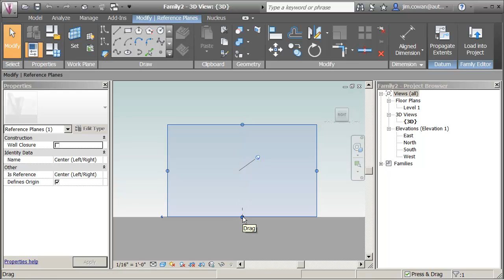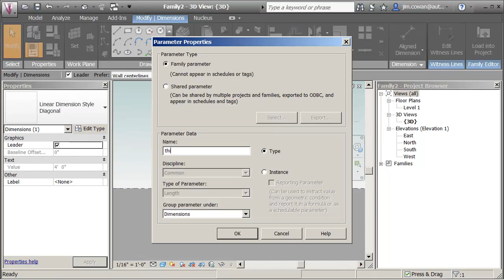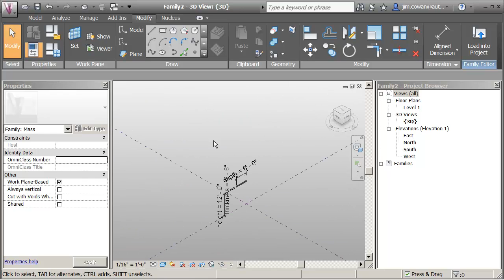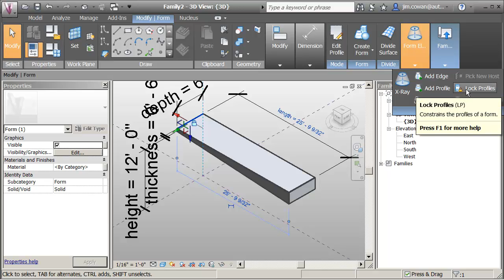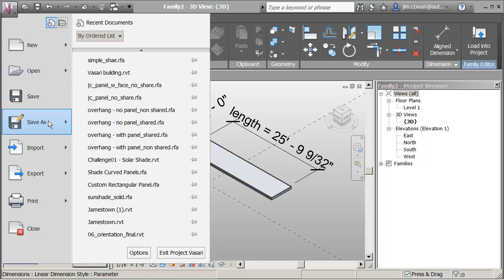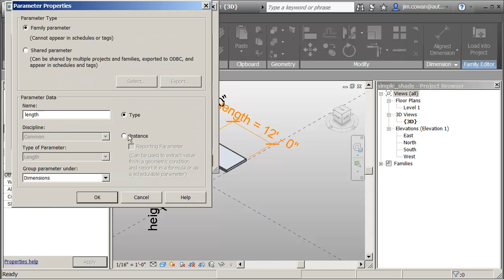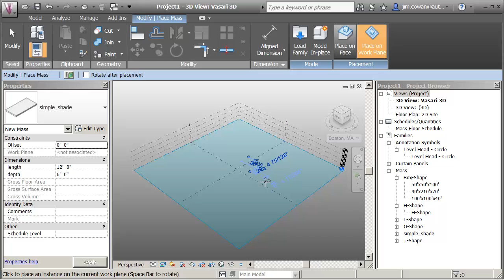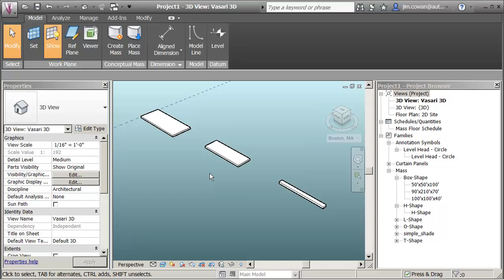07_mass_shade_parametric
Creating a shade device from a mass family. Size is driven by dimensions.